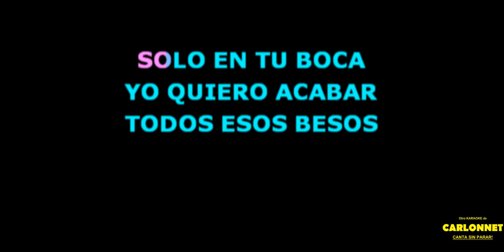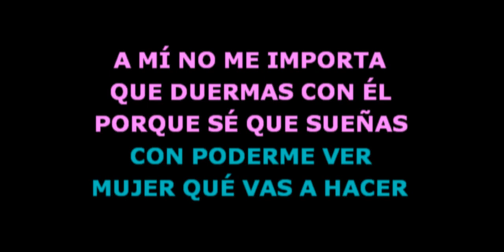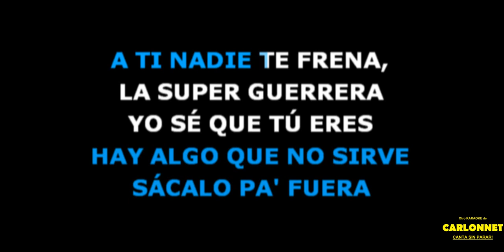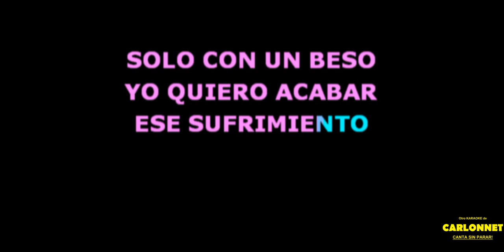Duele el corazón - Enrique Iglesias feat Wisin (Karaoke)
En esta ocasión te invito a que cantes a todo pulmón "DUELE EL CORAZÓN", espectacular canción interpretada originalmente por ENRIQUE IGLESIAS en compañía de WISIN.

Todo un éxito que ahora tu puedes interpretar cuantas veces quieras.